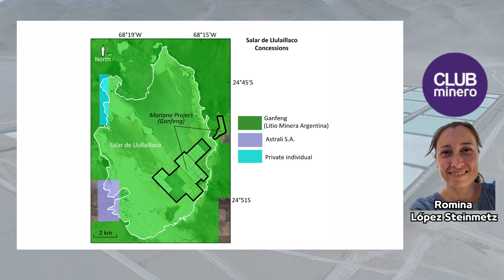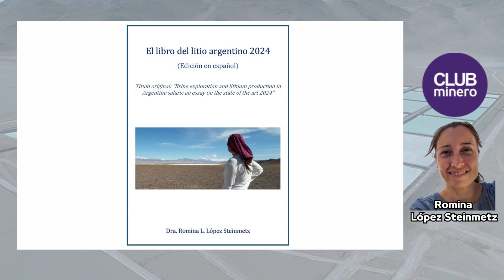Romina López Steinmetz: Hacia dónde va el litio argentino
La científica argentina Romina López-Steinmetz,  autora de El Libro del Litio Argentino 2024 destacó que el 58% de los salares concesionados no han sido explorados y que el catastro del mineral está todo ocupado, al tiempo que consideró que en las condiciones actuales del mercado mundial, sólo los proyectos con buenas concentraciones de metal alcalino están avanzando.
*HOJA DE RUTA*
00:00:00 - 00:04:39 - EL LIBRO DEL LITIO ARGENTINO 2024
00:04:40 - 00:20:45 - EL UPDATE DE SALARES Y LITIO EN LA ARGENTINA
00:20:46 - 00:24:50 - EL CATASTRO DEL LITIO ESTÁ TODO OCUPADO
*Las ilustraciones han sido construidas sobre imágenes satelitales de Google Earth*
*CLUBminero* es una plataforma de noticias, informes especiales y opinión de los protagonistas de la Minería y la Energía en Argentina, América Latina y el Mundo.
*Daniel Bosque* dirige CLUBminero. Sus crónicas y comentarios sobre minería, energía e información en general son publicados en varios países.